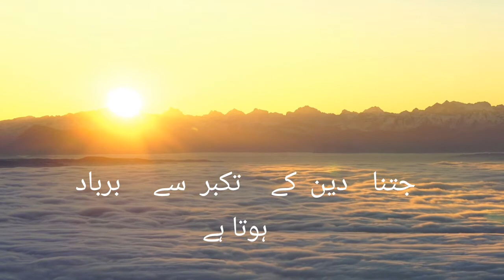whatsapp islamic New status ll Best islamic status ll Takabur status